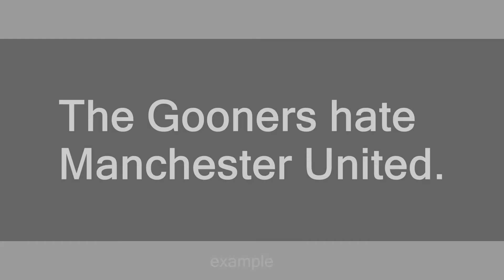gooner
Slang flashcards: